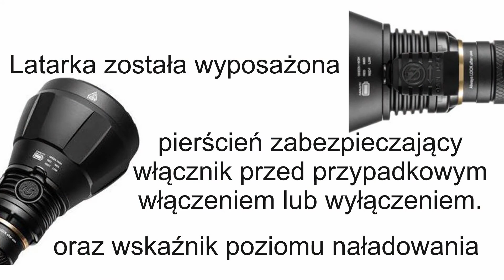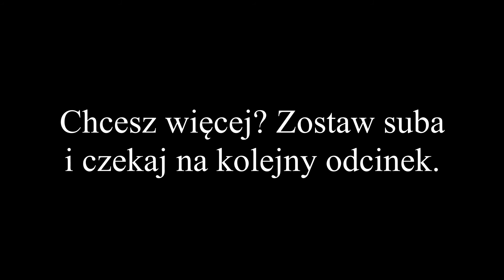MACTRONIC latarka ręczna BLITZ LR11 1100lm THS0031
Latarka z rodziny Blitz to długodystansowiec, który świeci z maksymalną mocą 1100 lumenów. To latarka taktyczna wyróżniająca się specjalną budową lustra, zapewniają daleki zasięg wynoszący 1100 m w trybie Turbo.